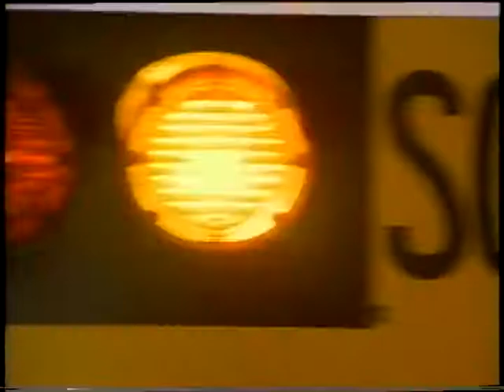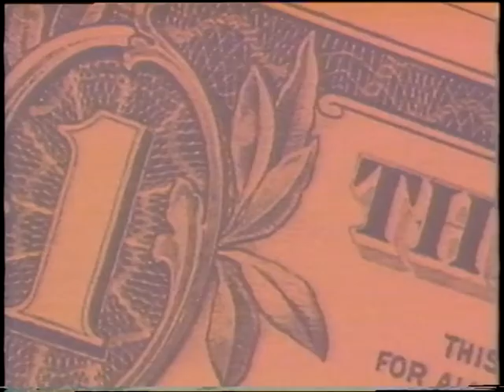WCVB commercials - February 11, 1994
stock indicies
McDonald's
Lancome cosmetics
Stouffer's
Geo cars
World on Ice